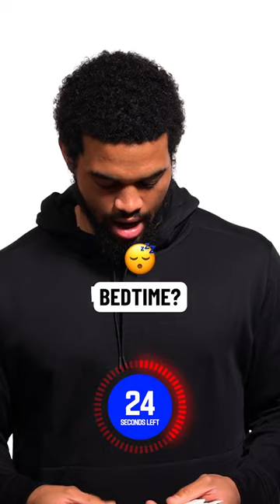Caleb Williams fastest 40 seconds